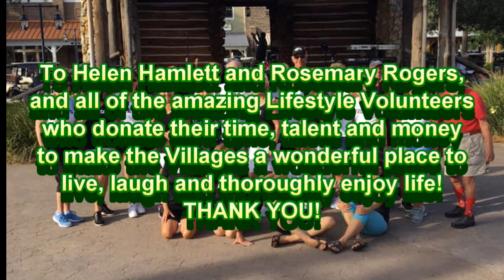Lonely Lovers DEMO hh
Line Dance.  Videotaped during a live class.  DEMONSTRATION by Instructor Helen Hamlett and Rosemary Rogers of The Villages, Florida.   Choreographer: Maddison Glover (Australia) February 2019.   Level:  32.  Walls:  4.  Restart:  Wall 7 after 8 counts.   Music: Lonely Women Make Good Lovers – Steve Wariner (3.15)